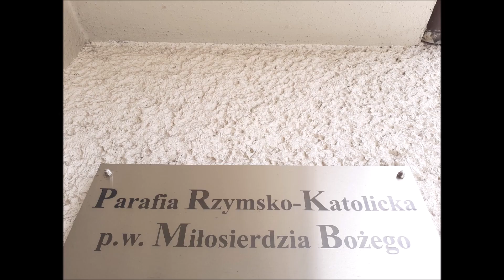Dzwon duży na Anioł Pański pw. Miłosierdzia Bożego w Niewiadomiu.